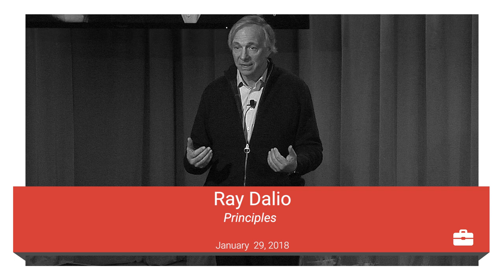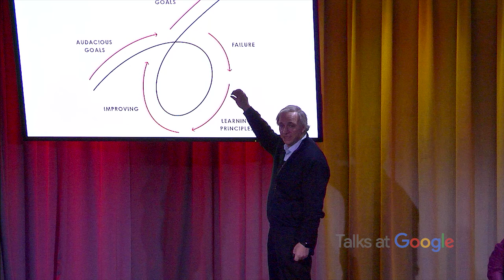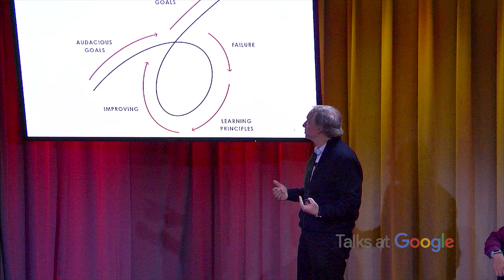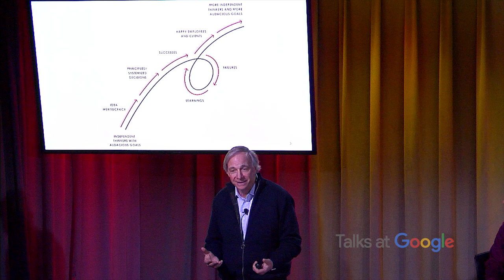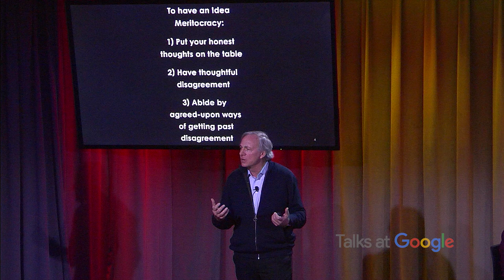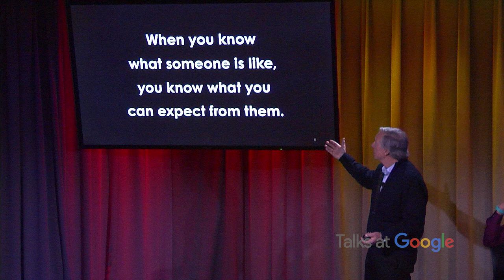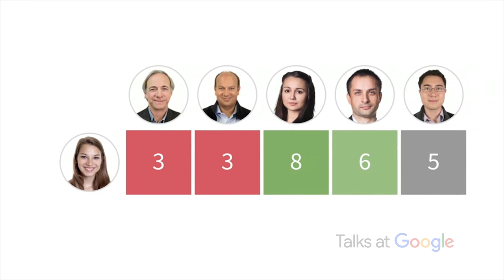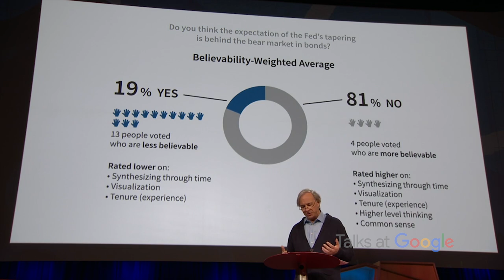Principles: Life and Work | Ray Dalio | Talks at Google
In 1975, Ray Dalio founded an investment firm, Bridgewater Associates, out of his two-bedroom apartment in New York City. Forty years later, Bridgewater has made more money for its clients than any other hedge fund in history, and grown into the fifth most important private company in the United States, according to Fortune magazine.

In his new book "Principles", Dalio shares what he’s learned over the course of his remarkable career, arguing that life, management, economics, and investing can all be systemized into rules, and understood like machines. The book’s hundreds of practical lessons, which are built around his cornerstones of “radical truth” and “radical transparency,” offers a clear, straightforward approach to decision-making that Dalio believes anyone can apply, no matter what they’re seeking to achieve.

Moderated by Jordan Thibodeau.